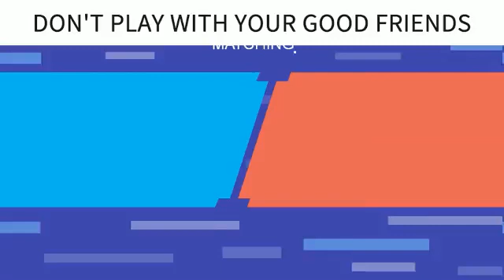链球200423横幅文案版B